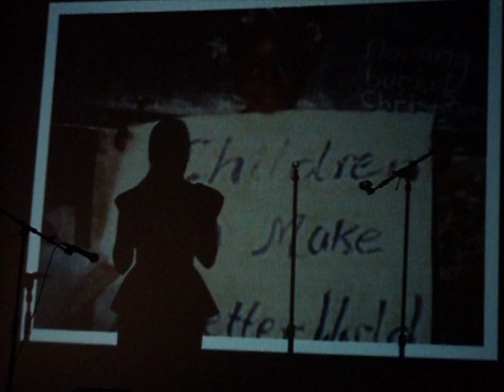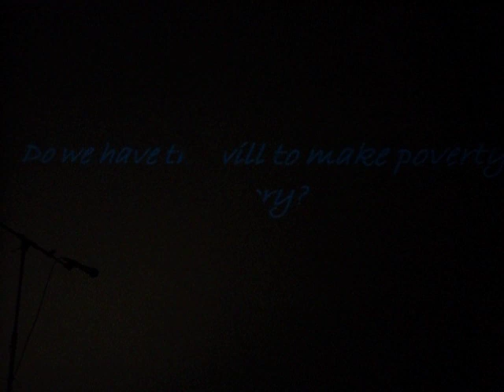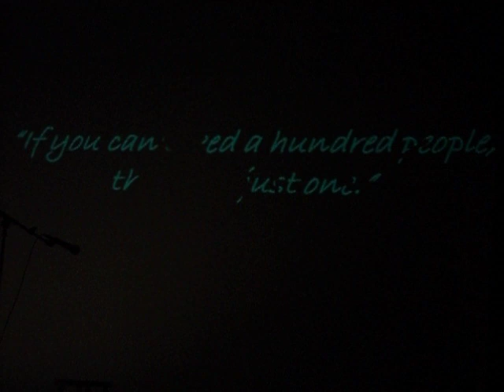Veronica Cho- "Note to God"